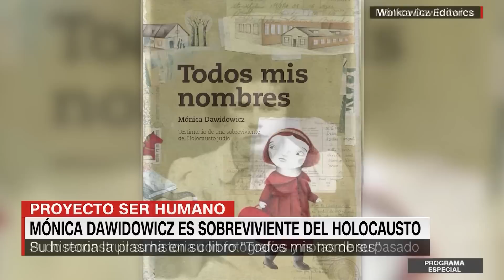El éxodo judío hacia América y su batalla contra el antisemitismo luego del Holocausto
Desde el siglo XVI, los judíos comenzaron a llegar a América Latina y, desde entonces, se asentaron múltiples comunidades judías desde México hasta Argentina.

Pero en las Américas el camino tampoco ha sido fácil, pues han sido víctimas de feroces ataques —clasificados como antisemitas— que han dejado mucho dolor y una profunda huella.

Mira en este video cómo ha sido la experiencia de algunos de ellos en la región y qué medidas se toman para prevenir el antisemitismo.

00:00: Introducción del especial por la presentadora María Celeste Arrarás
01:38 Presentación de la invitada Ana Weinstein, sobreviviente del ataque a la AMIA
05:12 Introducción del tema de antisemitismo en redes sociales y presentaciones de los invitados: Rabino Mario Rojzman y Liat Altman, directora de Asuntos Latinoamericanos de ADL
09:14 Presentación de la invitada Mónica Dawidowicz, sobreviviente del Holocausto
13:04 Las acciones de la OEA contra el antisemitismo e introducción al invitado: Comisionado de la OEA para el monitoreo y la lucha contra el antisemitismo